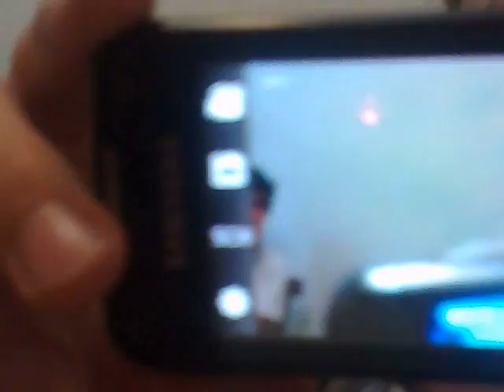en la casa de juli aranda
boludeando con las camaras de los celulares